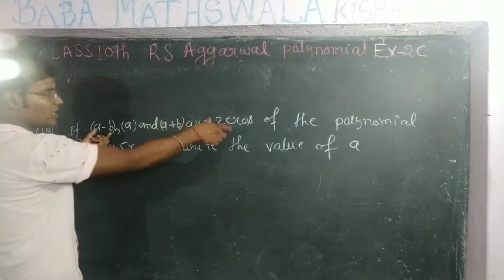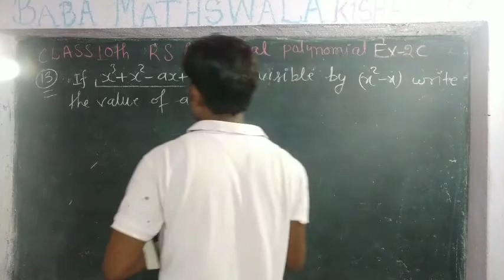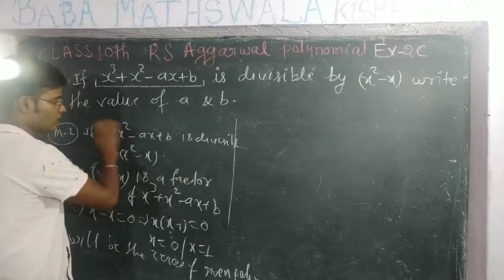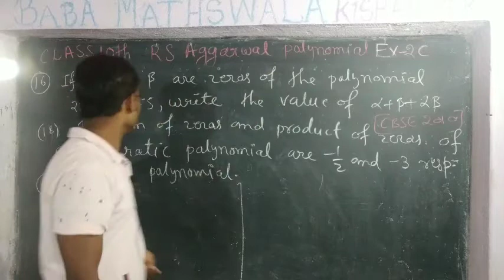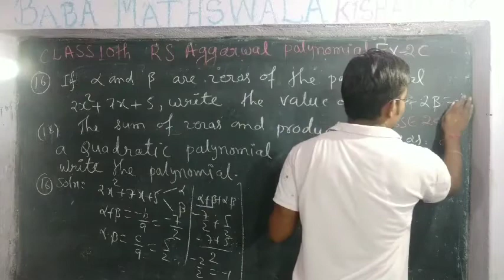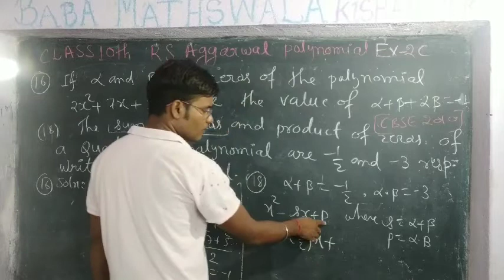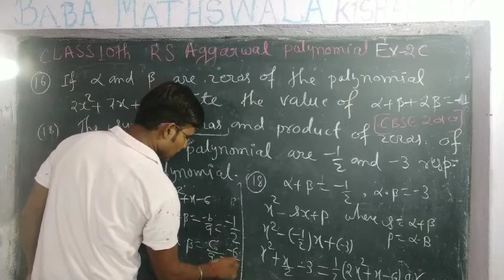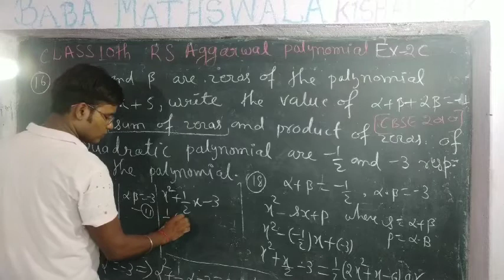#33 Class10th RS Aggarwal Ex-2C Q-14, Q-15, Q-16, Q-18 || Polynomials Class 10 || By Baba Maths Wala